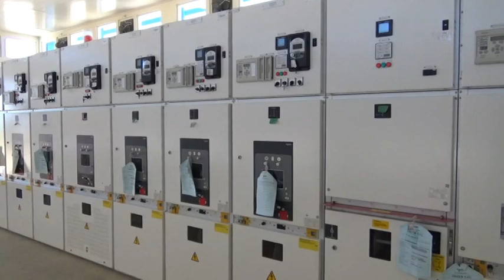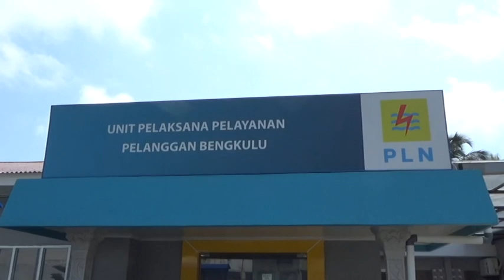100 Persen Menyala, Pelanggan Bisa Melapor jika Listrik Masih Padam